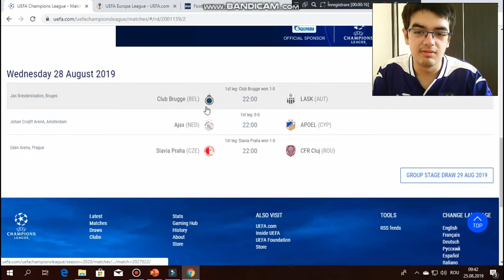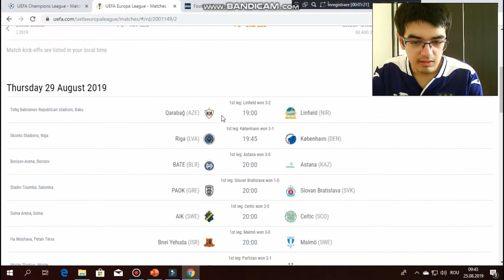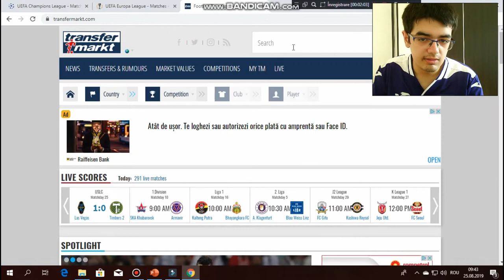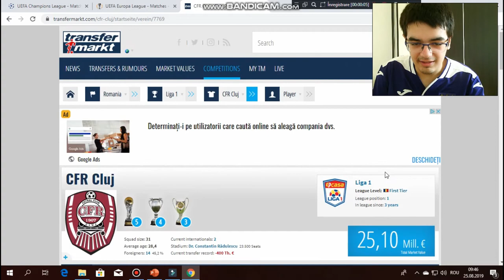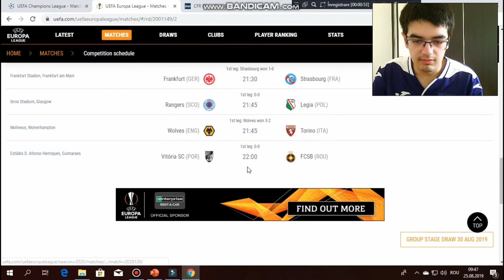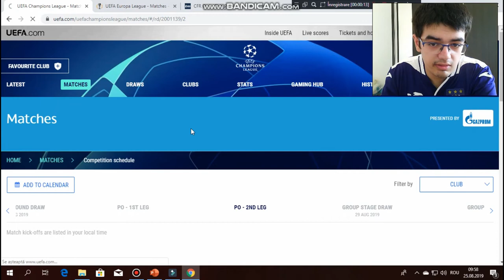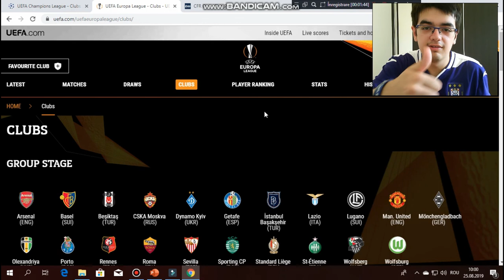CE S-A INTAMPLAT IN MECIURILE EUROPENE DE SAPTAMANA ASTA? | ECHIPE ROMANESTI IN CUPE EUROPENE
Ce se va intampla in meciurile de miercuri si joi? Va reusi oare CFR sa intoarca scorul cu Slavia Praga, iar oare FCSB va reusi sa faca fata "Titularilor Vitoriei Guimaraes. Scrieti-mi in comentarii ce credeti despre aceste meciuri.